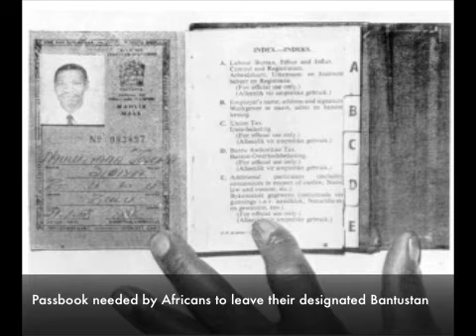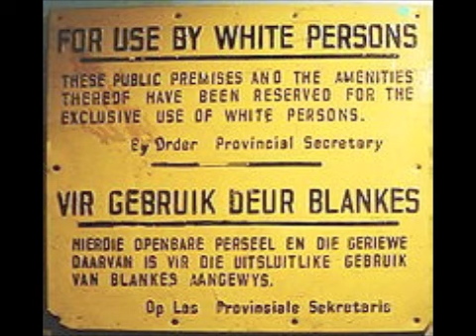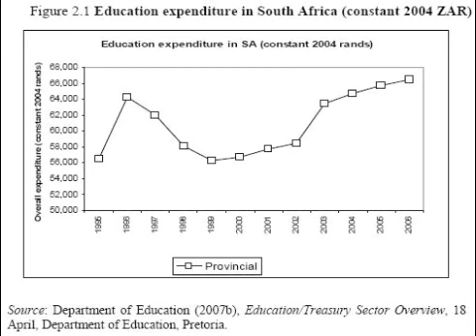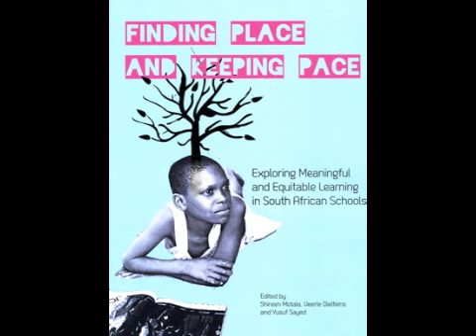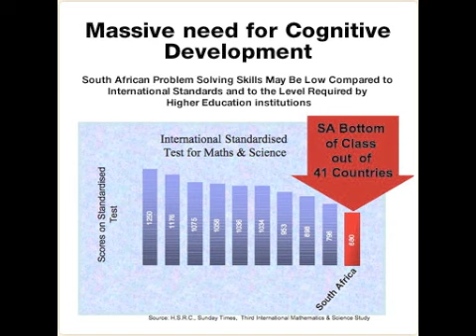Education in South Africa